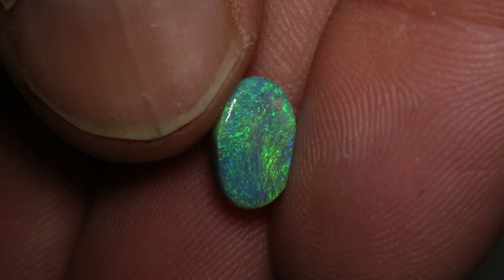Australian opal gems from Lightning Ridge